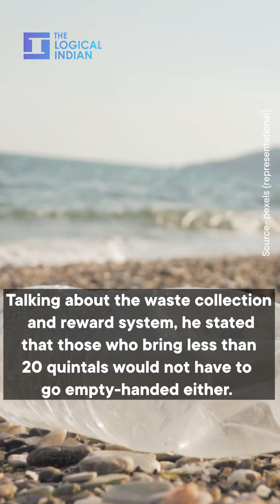Gold Coin For Plastic Waste! Know About This Kashmir Village's Unique Clean-Up Mission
An idea envisioned by a village sarpanch in Jammu and Kashmir is now making waves and setting examples of driving community efforts for a cleaner environment.